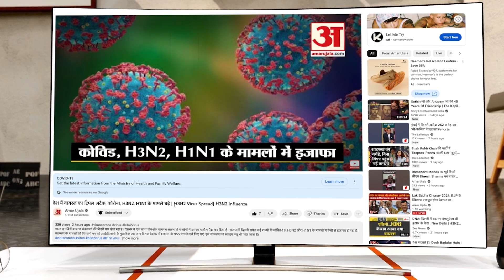Ram Mandir को लेकर बोलीं महिला कांग्रेस अध्यक्ष, राहुल गांधी की न्याय यात्रा को लेकर कही ये बात ...